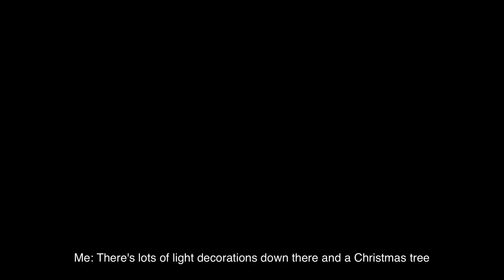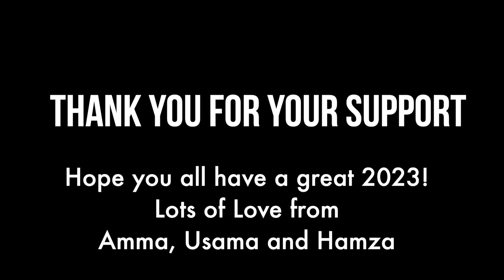New Year Shopping and Making Desi Chai (Gone Wrong)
Hi everyone, welcome to our final vlog of 2022!
In this vlog, I tried to make desi chai with my Amma. I think it's fair to say that I failed in my first attempt at making it (I'll definitely try again). After that me and Hamza headed to York to do some shopping.

I hope you all enjoyed the vlog!

Thanks for all your constant love and support throughout the year.
Wishing you all a blessed 2023.
Lots of love from Amma, Usama and Hamza.